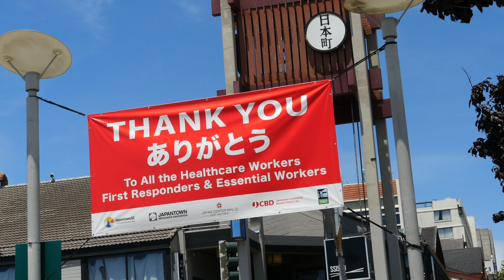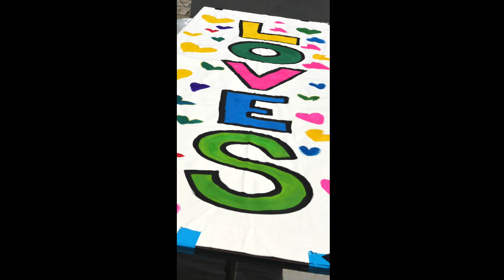JAPANTOWN FOR JUSTICE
Japantown supports its neighbors in the Western Addition.